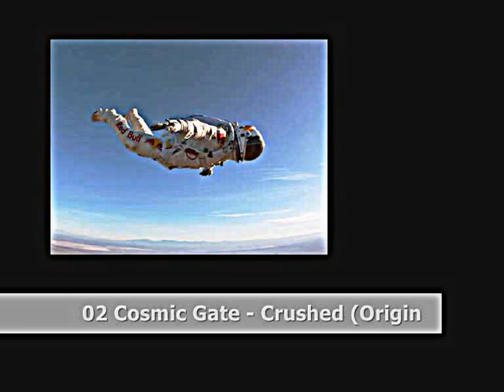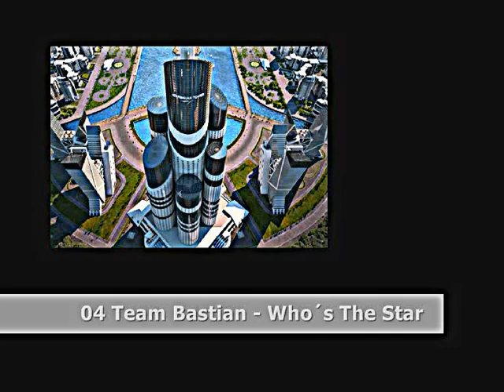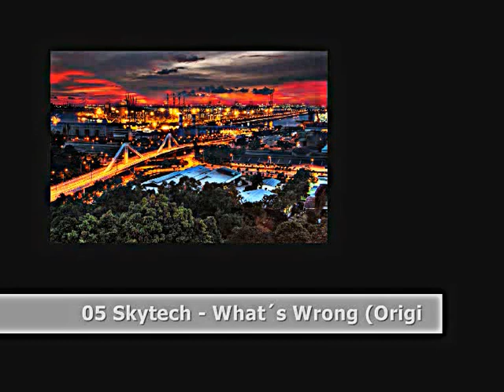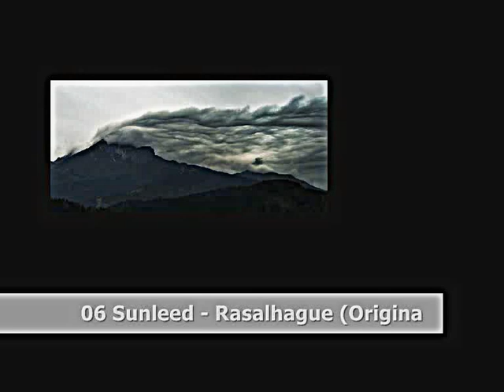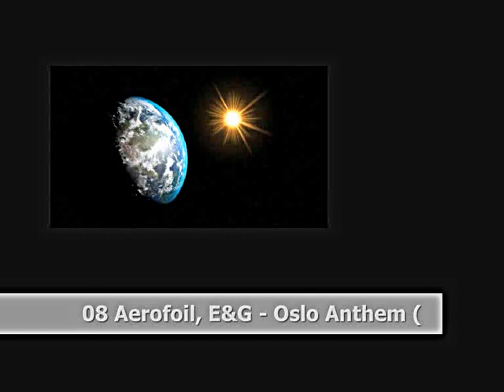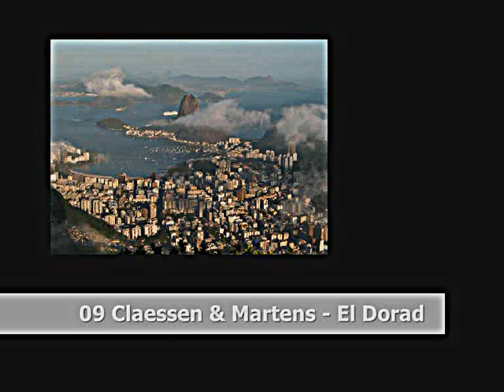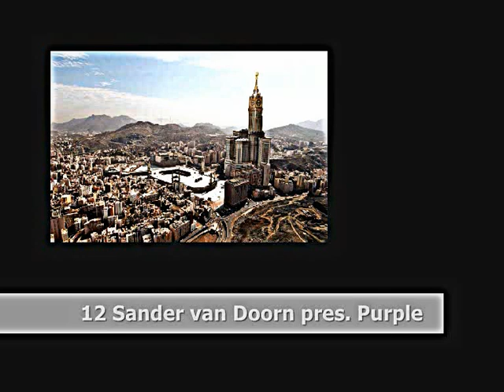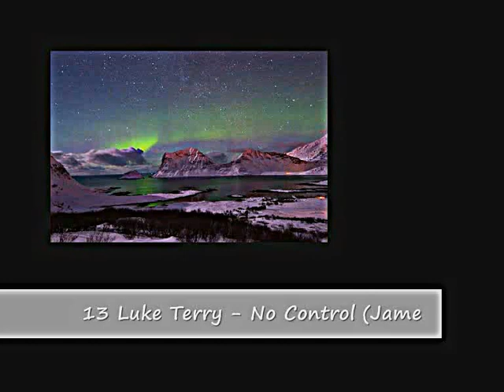Michel Balog Final 04 012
01 Headstrong feat. Stine Grove - Tears (Aurosonic & IS Intro Mix)
02 Cosmic Gate - Crushed (Original Mix)
03 Soul & Senses - Natural Symbiosis (Club Mix)
04 Team Bastian - Who´s The Starter 2012 (Raneem Remix)
05 Skytech - What´s Wrong (Original Mix)
06 Sunleed - Rasalhague (Original Mix)
07 Andy Moor -K Ta (Original Mix)
08 Aerofoil, E&G - Oslo Anthem (Original Instrumental Mix)
09 Claessen & Martens - El Dorado (Original Mix)
10 Alexandre Bergheau - Colors Of Persia (Original Mix)
11 Ross Anderson feat. Danny Taylor - Plaza (TrancEye Remix)
12 Sander van Doorn pres. Purple Haze - Bliksem (Ahmed Romel 2012 Rework)
13 Luke Terry - No Control (James Dymond Remix)
14 Sunny Lax - Contrast (Oliver Smith Remix)